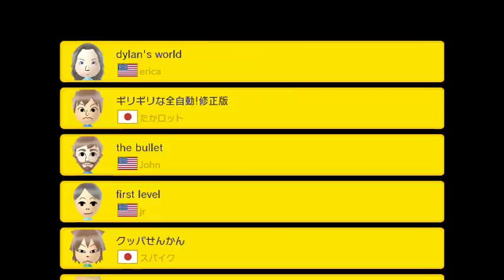mario maker 9 1 16